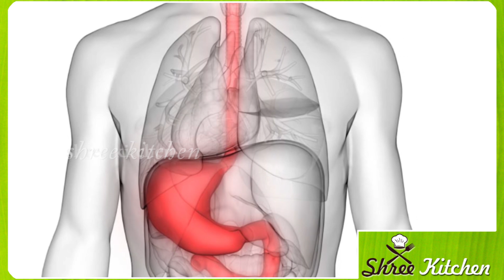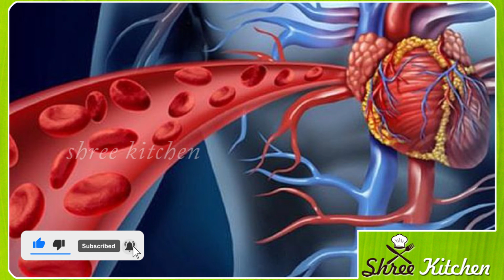ಶುಂಠಿಯನ್ನು ಬಳಸುವ ಪ್ರತಿಯೊಬ್ಬರೂ ನೋಡಲೇಬೇಕಾದ ಮಾಹಿತಿ | Kannada health tips